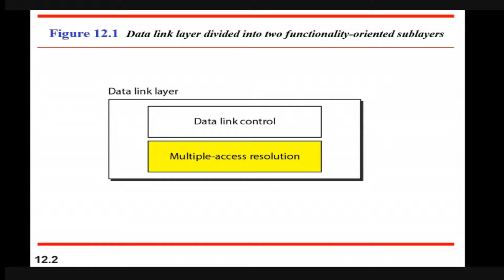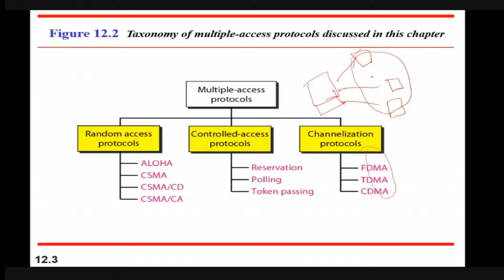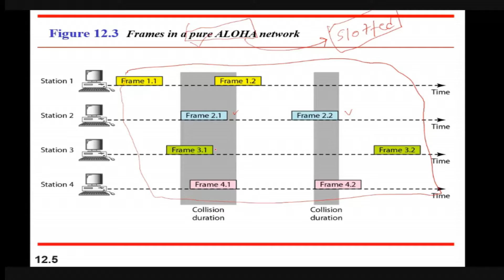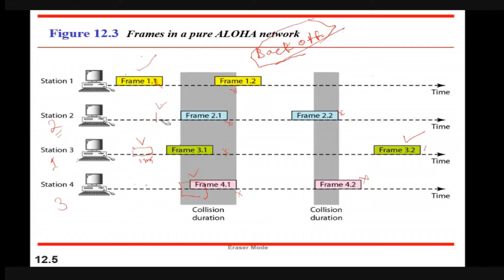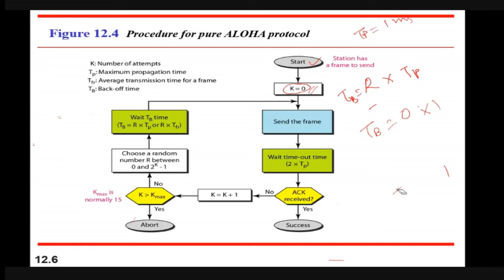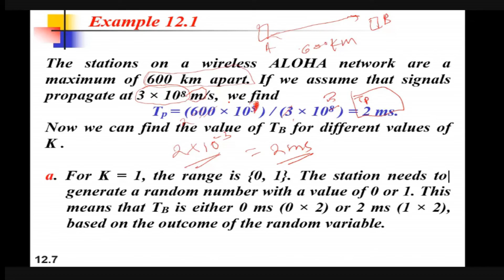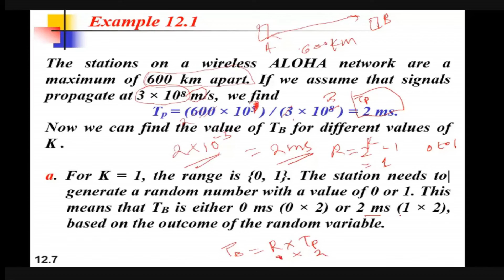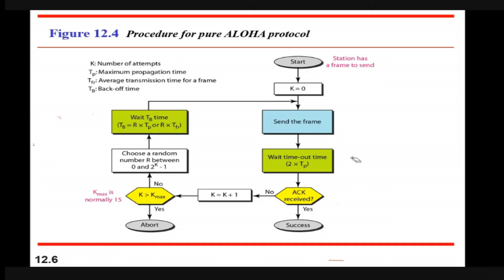Pure Aloha protocol in computer network